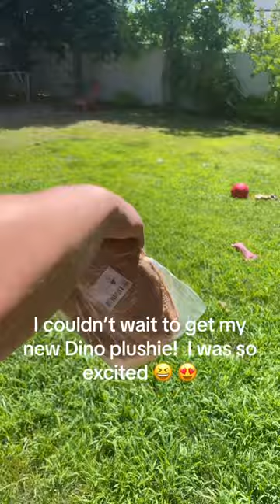I Love my new dino plushie | Link in Bio